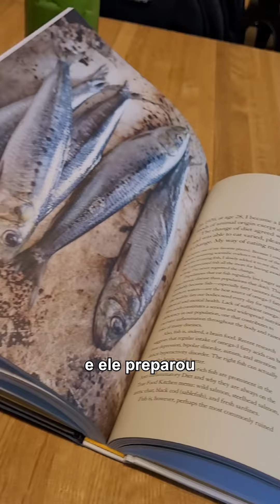True Food Kitchen: Pratos saudáveis e deliciosos.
No True Food Kitchen, famoso restaurante de Chicago, é possível comer bem em todos os sentidos.​

Andrew Weil, fundador da marca e médico, criou todos os pratos apenas com ingredientes naturais e orgânicos, que caíram no gosto dos clientes.🎯​

Quer ver como foi a experiência do Roger Klafke, nosso Especialista em Alimentos e Bebidas, no restaurante? É só dar o play no vídeo!​

👉Para ver mais conteúdos sobre a NRA Show 2023, a maior feira da gastronomia, acesse